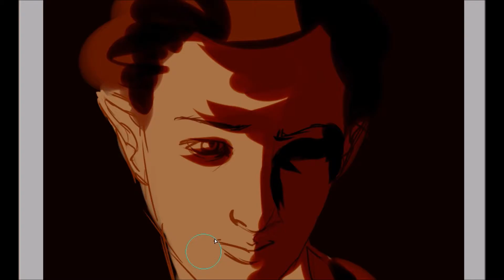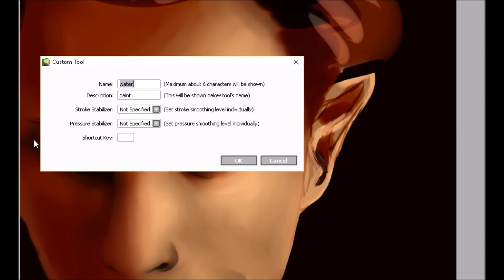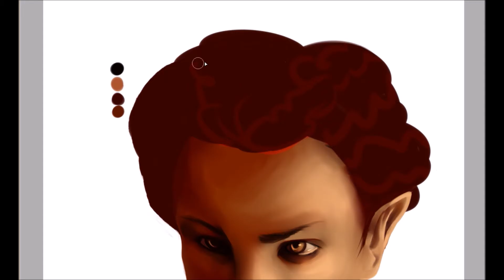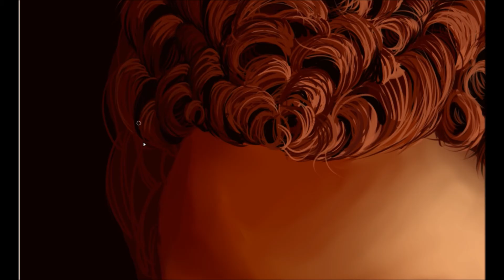rays of gold and honey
Rheon, eternal cutie / ultra powerful mage. CrypticWanderer's Skyrim oc!! Song is his theme song, slow your breath down by future of forestry